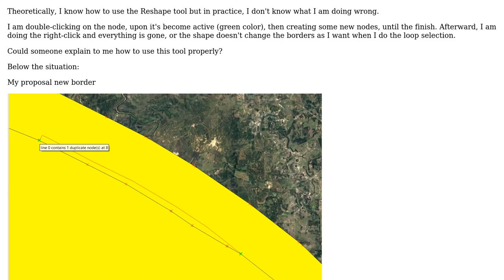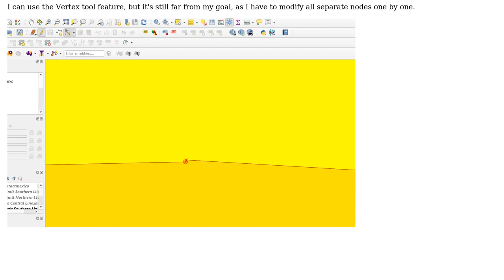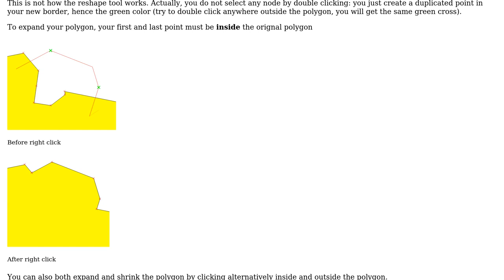GIS: QGIS 3.10 problems with using the "Reshape features" tool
With thanks & praise to God, and with thanks to the many people who have made this project possible! | Content (except music & images) licensed under CC BY-SA | Music | Images & others | With thanks to user Yoann Quenach de Quivillic user PolyGeo user MKR and the Stack Exchange Network Trademarks are property of their respective owners. You are responsible for your own actions.